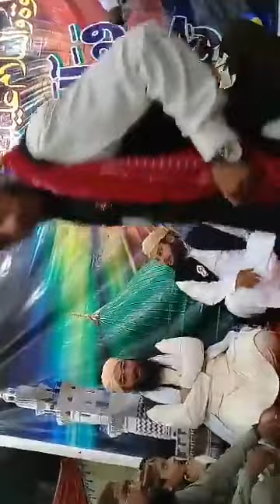Lajpal Sanwal suraiki kalam By Hafiz Zeeshan Elahi Sialvi At Raheem yar khan Mehfil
Raheem yar khan December 2018 Live